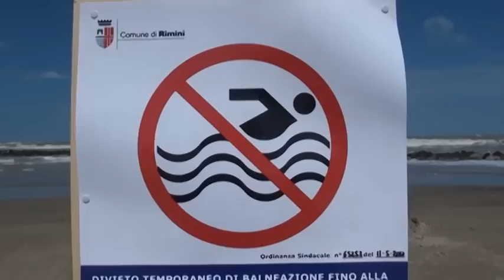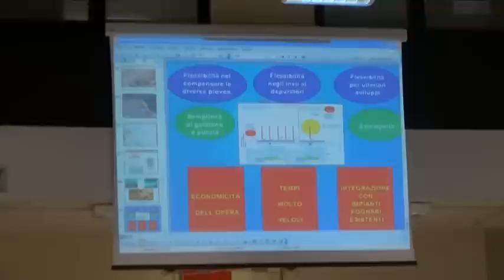Icaro Tv. Scarichi a mare, Benedettini spiega il suo progetto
L'architetto Marco Benedettini spiega il suo progetto per gli scarichi a mare nella zona da Marina Centro al Marano in occasione della presentazione in Commissione Comunale.
(intervista di Icaro Tv del 04/03/2013)